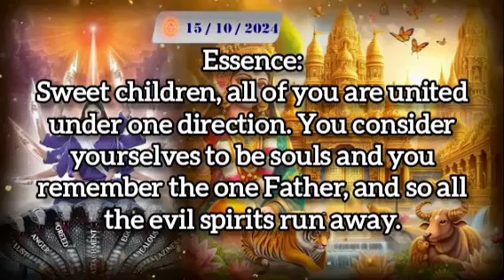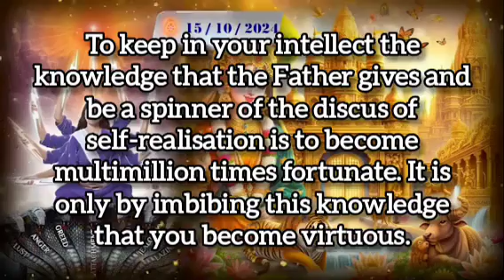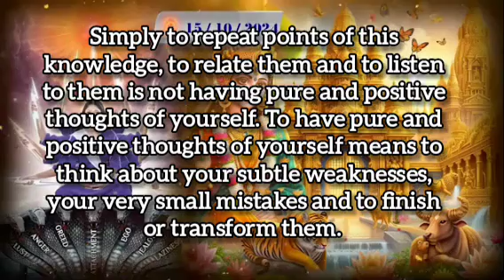15.10.2024 | 💧Drop of wisdom 💧| Lighthouse, Batticaola